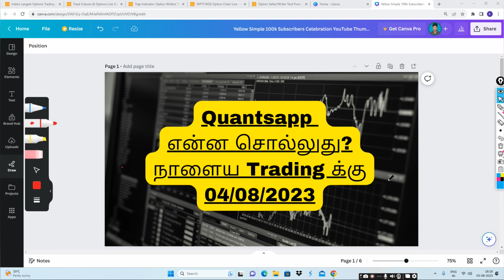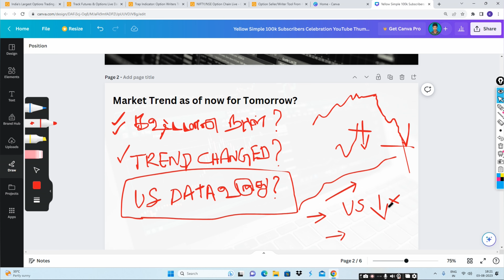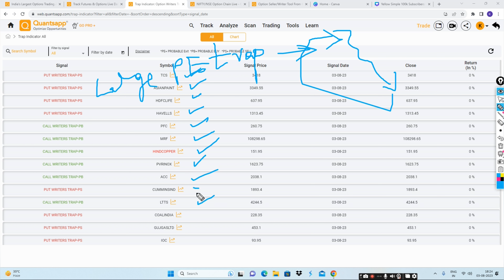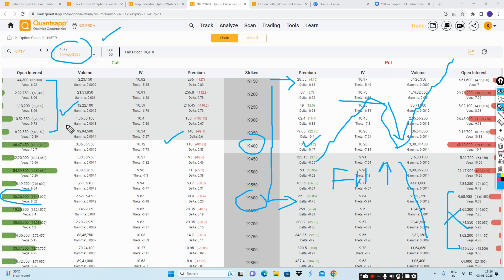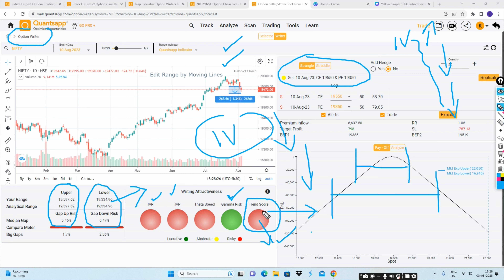Quantsapp Pro + என்ன சொல்லுது நாளைய Trading க்கு (04/08/2023)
Option Buying
Option selling strategy
Strangle
Straddle
Option Greek
Implied volatility
Option Selling
Strangle
Straddle
Iron fly and iron condor
Option Greek

Thanks